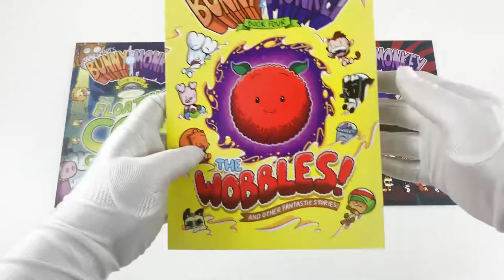Bunny vs Monkey The Phoenix Presents Series 7 Books Collection Set by Jamie Smart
Description:

Bunny vs Monkey 1: Let the Mayhem Begin:
If you go down to the woods today, you're sure of a big - MECHANICAL MOLE TANK?! Wait, that doesn't sound right...Prepare for chicken zeppelins, the PIG-O-TRON 5000, the indestructible Action Beaver, a squirrel with a passion for baking and loads more!

Bunny vs Monkey 2: Journey to the Centre of the Eurg-th:
Welcome to the Woods! A peaceful home, until...ZAP! ZAAPPP! ZAAAPPPPP!!! It's Monkey in a hovercraft that fires lasers! Science and nature fight again! With robotic worms! Trojan mooses!

Bunny vs Monkey 3: The Stench!
Another wonderfully entertaining foray into the woods where Bunny and his friends are battling Monkey in increasingly crazy and hilarious ways. Not to be missed!

Bunny vs Monkey 4: The Wobbles:
A peaceful night-time picnic in the woods. What could go wrong? SPLLUUURRRRPPPPP!! It's Monkey and he's got a robot suit that shoots CUSTARD! And wait...there's more?! Rocket-powered hot air balloons...

Bunny vs Monkey 5: Destructo:
DESTRUCTO is the NEW baddie in the woods - the scariest EVER... but where's Monkey gone? And that's not all! Skunky wants to TAKE OVER THE WOODS, and he's got his inventions to help him.

Bunny vs Monkey 6: Apocalypse:
The apocalypse is coming to the woods, and Bunny and friends are the only ones who can stop it! But that's not all!

Bunny vs Monkey 7: The Floating Cow Catastrophe!:
'One of the best children's comics of all time!' Starburst Magazine Strange floating UFOs have been spotted over the woods - could it be ALIENS? Or is it Skunky's fault?!